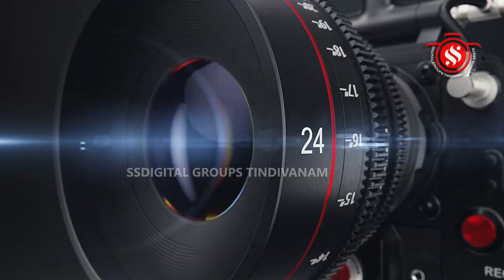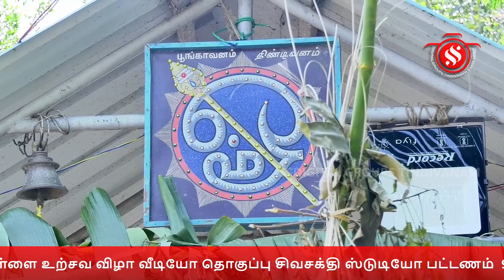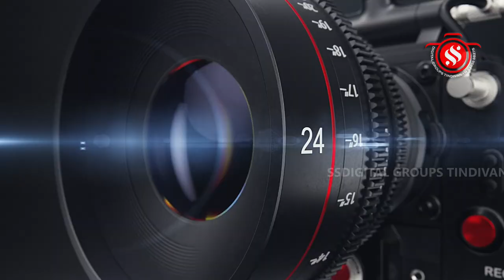பட்டணம் கிராமம் அருள்மிகு அங்காள பரமேஸ்வரி அம்மன் 13ஆம் ஆண்டு மயான கொள்ளை உற்சவ விழா